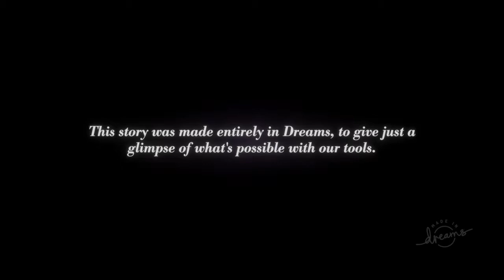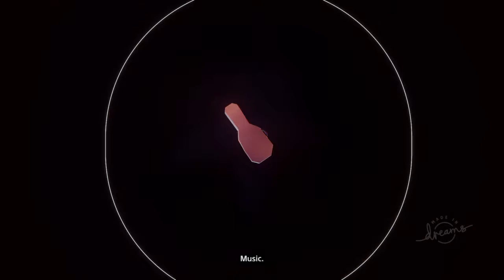Dreams™ PS4 EXCLUSIVE STORY MODE - GAMEPLAY WALKTHROUGH - ART'S DREAM - NO COMMENTARY - PART 1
Enjoy a dynamic theme based on Media Molecule's new game, Dreams! Explore and play in an ever-expanding Dreamiverse bursting with games, music, art and everything in-between and beyond. Discover amazing creations from players around the world and experience the awe-inspiring story campaign, Art’s Dream.
Learn how to design your own games, animate, make music and more with easy-to-follow tutorial videos and then share your ideas in an online social network of creativity. The only limit is your imagination.